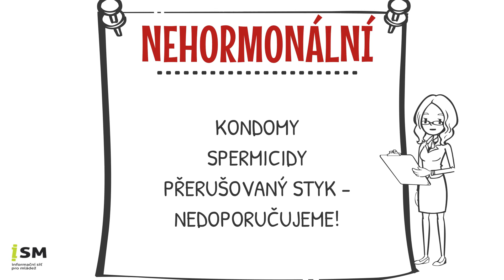UŽÍVEJ SI BEZPEČNĚJI - Moje tvoje poprvé